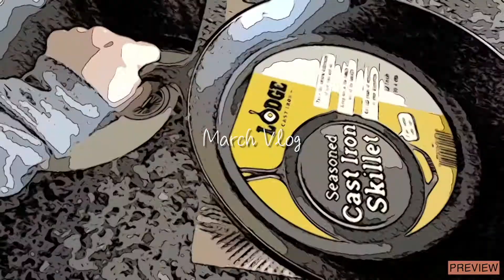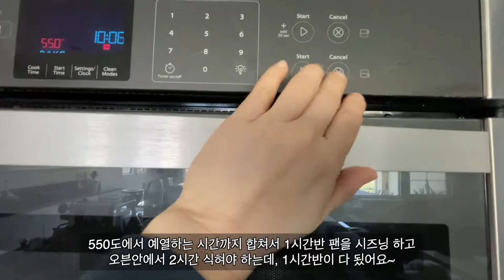VLOG#4 | 미국일상 | 아마존 언박싱 | 롯지 무쇠팬 & 시즈닝 | 집콕라이프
안녕하세요 러빙로그 입니다.
오늘 브이로그는 3월 17,18일 일상 입니다.
아마존에서 롯지(Lodge Cast Iron) 무쇠팬을 사봤어요. 그리고 시즈닝도 했구요~
유명한 르크루제, 스타우브 같은 브랜드 들도 있지만, 사실 너무 비싸고, 당연히 이쁘지만, 자제하고 일단 30불정도 롯지로 시작해 볼려구요~ cast iron 으로 된 냄비나, 프라이팬은 컨트롤만 잘한다면, 쓰면 쓸수록 더 좋아지는 팬이고, 평생쓰고 물려줄수도 있는거라 가성비로 보면 정말 건강하고 좋은것 같아요. 무거운게 단점이긴 하지만, 써보면서 여러가지 인포 나누도록 할꼐요~ ^^